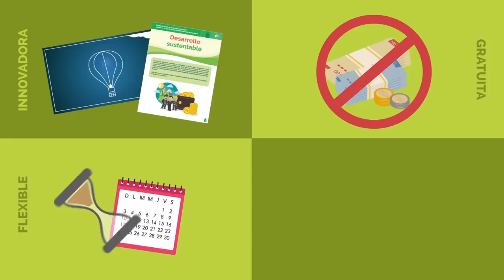Prepa en linea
Convocatoria para la preparatoria en linea